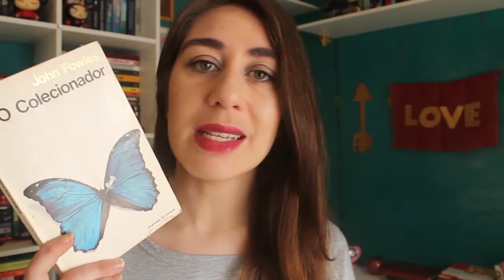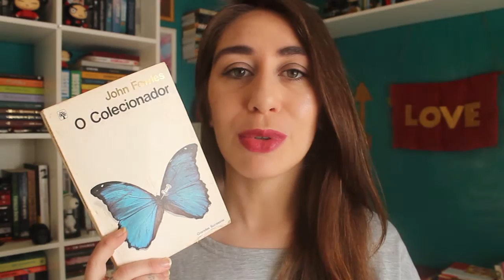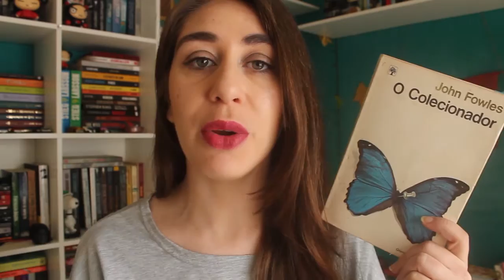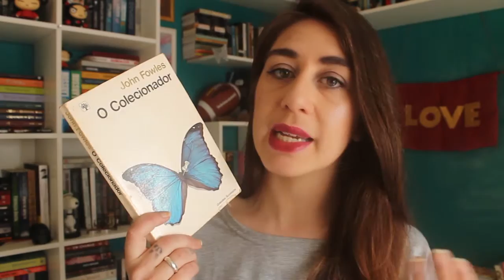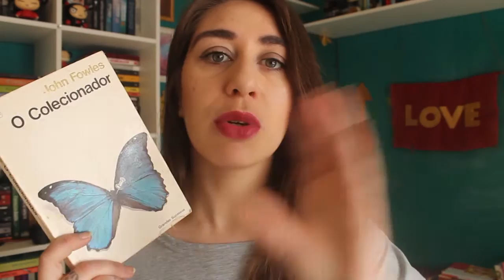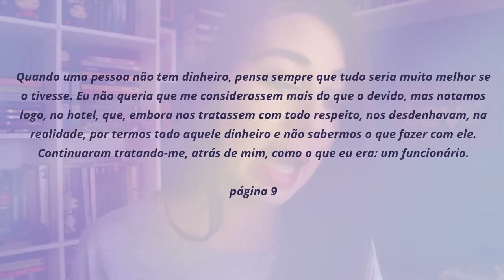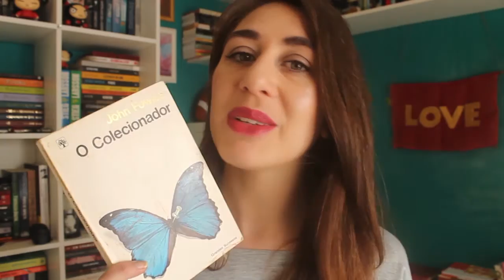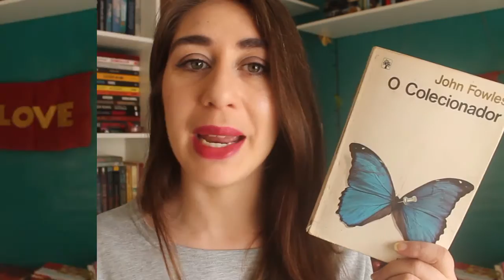O colecionador de John Fowles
O colecionador de John Fowles foi outra leitura incrível (e favorita) de setembro. Impressionante como esse livro me envolveu do início ao fim e me fez pensar muito mais do que eu previa, afinal a história vai além de um sequestro. No vídeo de hoje eu compartilho alguns dos meus pontos favoritos da trama e também algumas incertezas. Vocês já leram O colecionador?

Beijos!